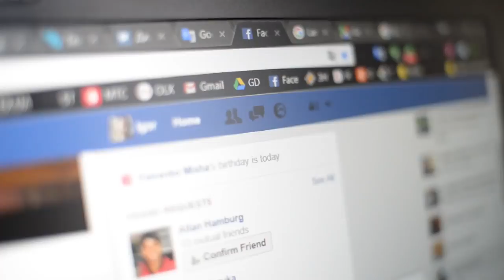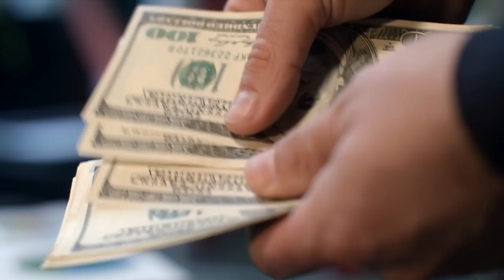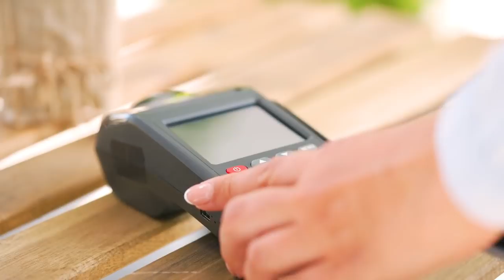‘Ugly’ Bride Decides To Transform Herself And This Is What She Looks Like Now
Beauty is an extremely objective concept. As the old adage goes, “Beauty is in the eye of the beholder.” We all know that what’s inside is what really matters the most. It’s no secret that there are many unrealistic beauty standards in today’s society. Sadly, these standards cause many people, especially women, to develop a variety of issues.